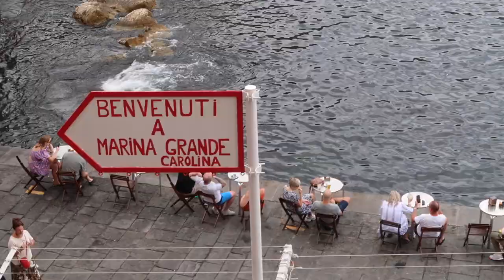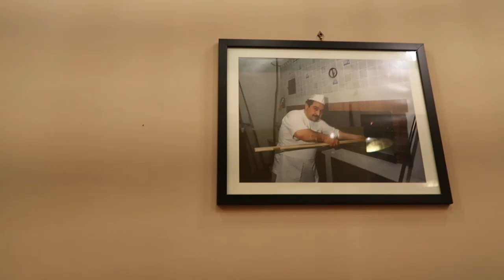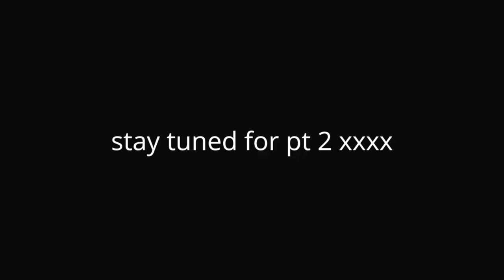Sorrento, Italy vlog pt 1 // best restaurants, exploring sorrento & pompeii | Alice Hope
Hey guys! welcome to part 1 of my Sorrento vlogs! I had such a lovely holiday in Sorrento and had so much to film so I've split it into 2 smaller vlogs. In this video, I explore sorrento and try some of the best restaurants it has to offer, as well as exploring Pompeii.

If you are thinking about visiting the Amalfi coast or Sorrento and want to know some of the things you can get up to, as well as where to go, where to eat (and where to avoid!) then this is the perfect video for you!

TIME STAMPS
00:00 Intro
03:03 Exploring sorrento
05:10 Stunning restaurant & live music
10:00 More exploring sorrento
15:13 Pompeii

Music credit

Anything by Soyb & Amine Maxwell